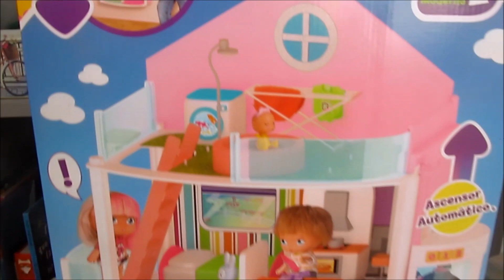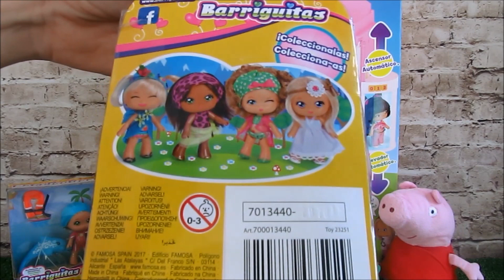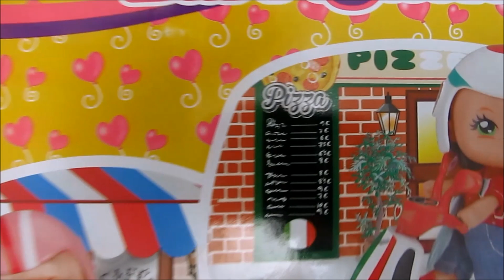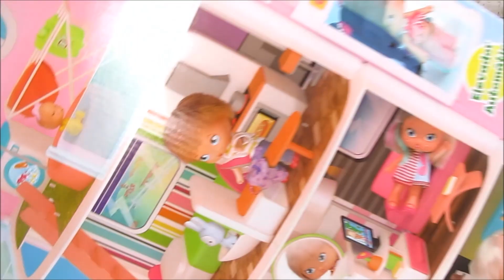Regalo SORPRESA Peppa Pig la casa de muñecas Barriguitas con ascensor | Vídeos Peppa Pig en español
♥♥♥ Peppa Pig y George reciben un regalo sorpresa que resulta ser la nueva casa de Barriguitas. No te pierdas esta Peppaventura. ♥♥♥